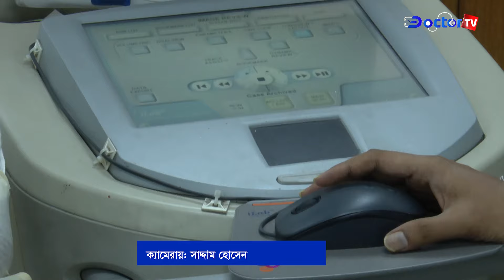হৃদরোগের চিকিৎসায় যুক্ত হলো আইভাস প্রযুক্তি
প্রথমবারের মতো ঢাকা মেডিকেলে হৃদরোগের চিকিৎসায় যুক্ত হলো আইভাস   প্রযুক্তি